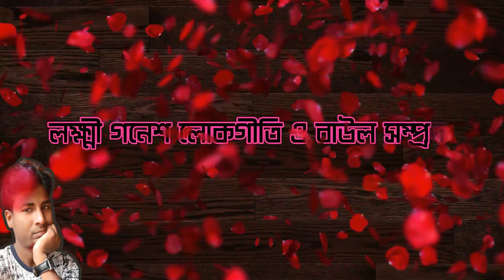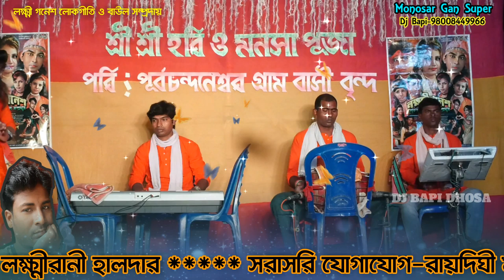ডান্স লক্ষ্মী গনেশ লোকগীতি ও বাউল সম্প্রদায় Lakshmi Ganesh Lokogiti Baul gajon dj bapi